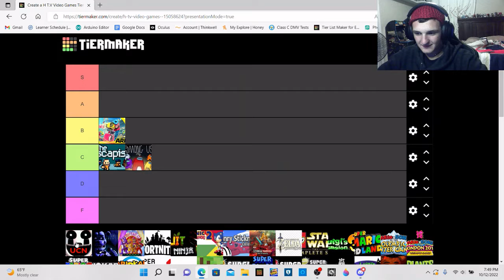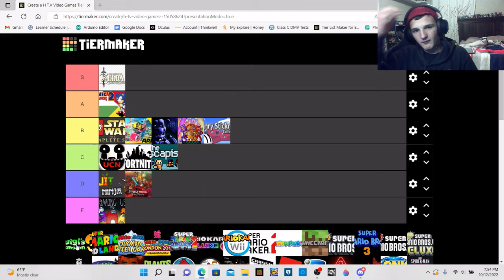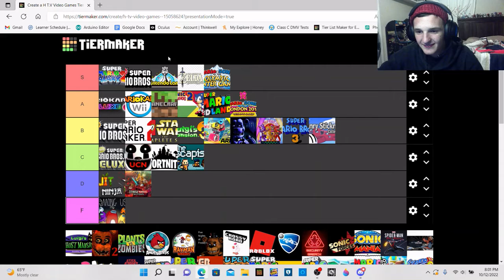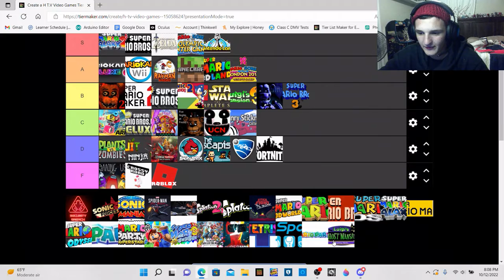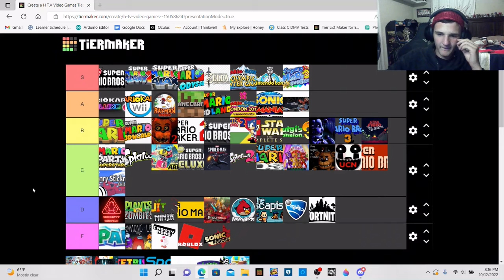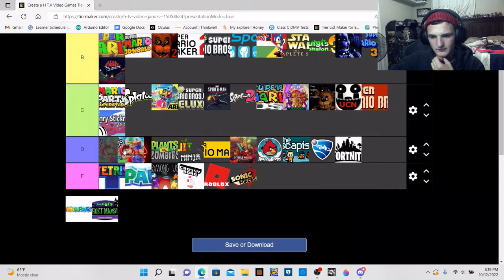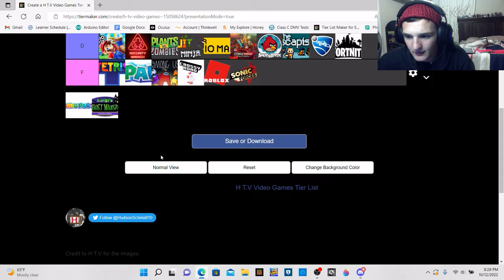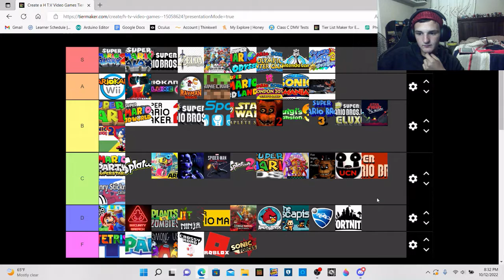H T V's video game tier list